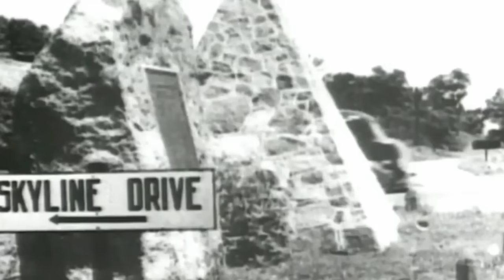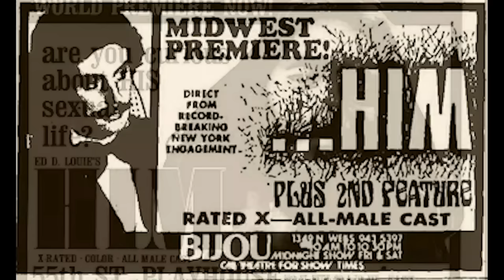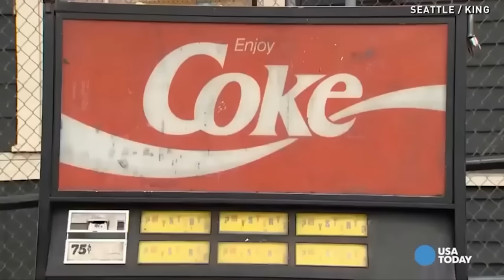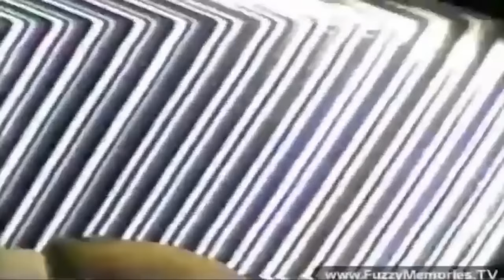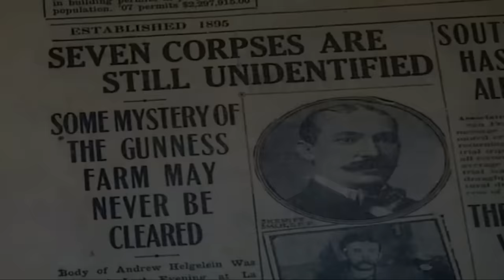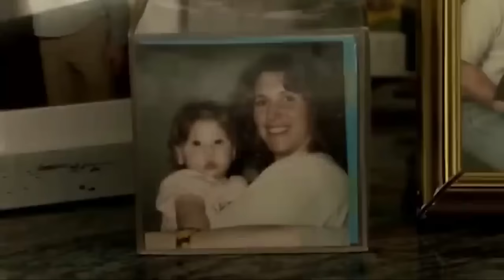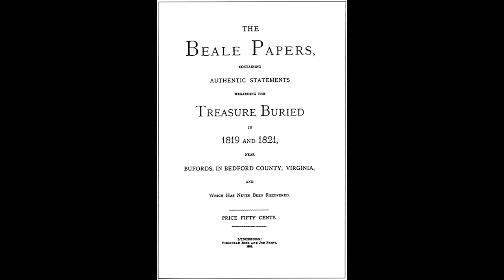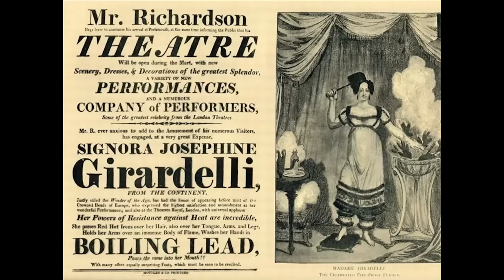Os Maiores Mistérios Da Humanidade - Teorias e Bizarrices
0:00 INTRODUÇÃO
0:39 A GAROTA SORRIDENTE
1:33 A MORTE DO CAÇADOR
3:36 A MORTE DE BRANDON LEE
4:57 O FILME HIM
5:38 RAIO EM BOLA
6:36 BERMEJA
7:32 OVNIS
8:22 GARGULA DE FRANK SHAW
9:42 A MORTE DE ALLAN POE
10:39 PÉ GRANDE
11:51 DR. NO
12:30 LOBO DA TASMÂNIA
13:47 MAQUINA MISTERIOSA
14:32 O HOMEM ELEFANTE
15:40 CAMELO FANTASMA
16:44 CHAMADAS DE CHARLES PECK
18:04 O HOMEM CAINDO
18:48 INCIDENTE DE MAX HEADROOM
20:04 SUBSTANCIA NEGRA
21:00 DUENDES
21:57 MANGUSTO FALANTE
23:16 DRACULA E VAMPIROS
24:27 ESTRADA DAS LAGRIMAS
25:12 ANTENA DE TANIN
25:47 O HOMEM DA MASCARA DE FERRO
26:37 ANIMAIS ENTERRADOS
27:15 YETI
28:14 VIUVA NEGRA
29:21 BRUXOS
30:26 MAMIFERO ANTARTICO
31:12 CASO NATASHA KAMPUSCH
32:56 CROCODILO GUSTAVO
34:18 TREMOR DE CADAVERES
35:15 SABRINA AISENBERG
37:09 CINCO JOVENS DE YUBA
38:16 O CASTELO DE CORAL
39:23 CRIANÇAS SAPO
40:40 AS NOITES DO HOMEM LOBO
41:36 A CURA PARA INSONIA
42:16 CIFRAS DE BEALE
42:38 MAPA DE PIRI REIS
43:13 LINHAS DE NAZCA
43:44 D.B. COOPER
44:08 MANUSCRITO VOYNICH
44:25 TAOS HUM
44:51 KRYPTOS
45:19 UVB-76
45:48 KARIN CATHERINE WALDEGRAVE
46:11 A INSCRIÇÃO DE SHUGBOROUGH
46:28 RONGORONGO
46:44 PÉS DE BRITISH COLUMBIA
47:05 STONEHENGE
47:28 CASO TAMAN SHUD
47:50 RESORT DE SANZHI
48:13 SONS DO FUNDO DO MAR
48:36 MÁSCARAS DE CHUMBO
49:06 JO GIRARDELLI
49:29 MONSTRO DO LAGO NESS
49:31 CONCLUSÃO